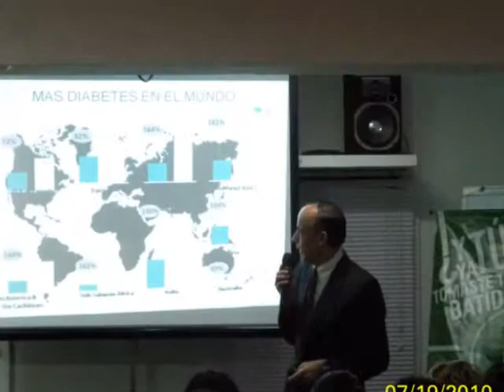Seminario de Nutricion y Salud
con el DR. J. Dominguez
NAB de Herbalife Venezuela
Ofc Torre Fertec - 19/07/2010